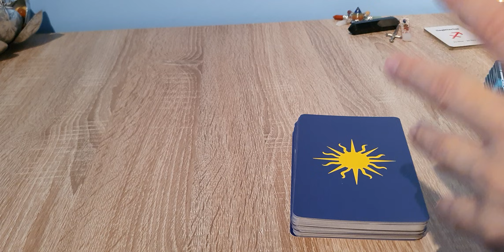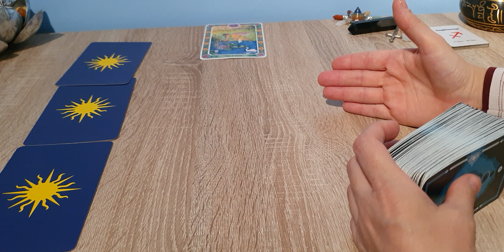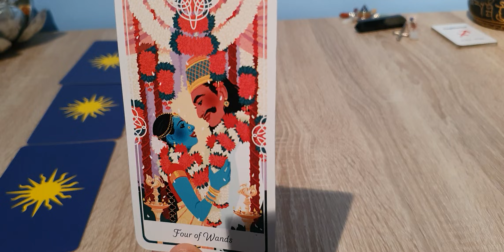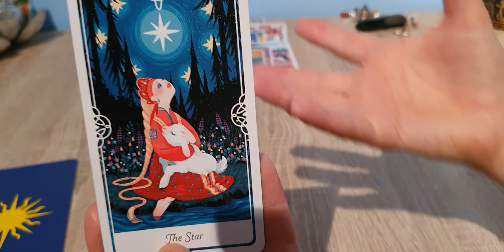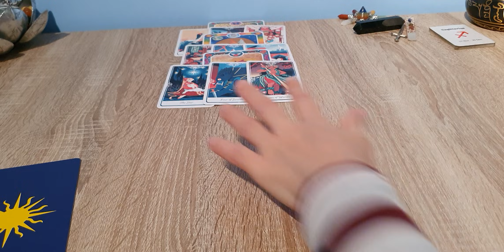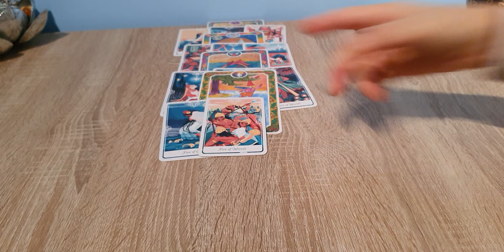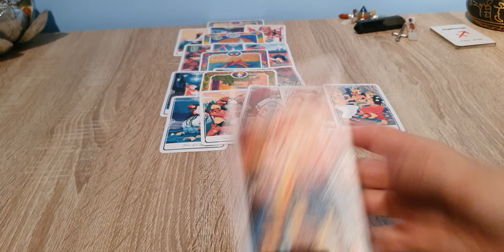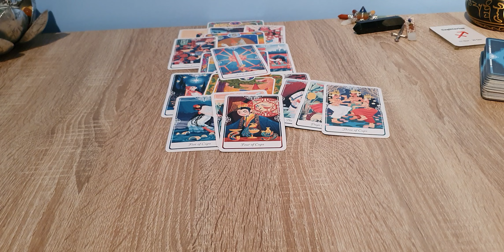Sagitário - Como ELE/ELA está ou se sente sem mim!